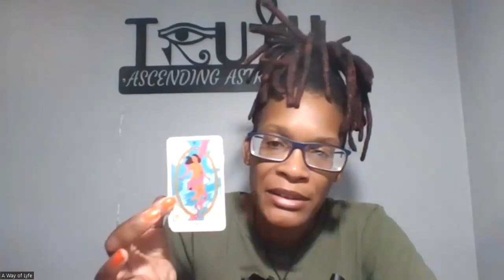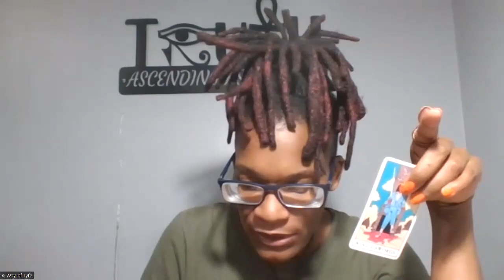Libra Gemini Full Moon Messages